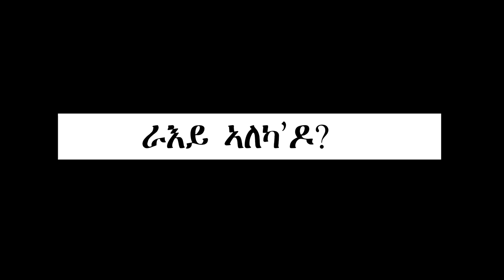ራእይ ኣለካ ዶ? (Are you a visionary person?)